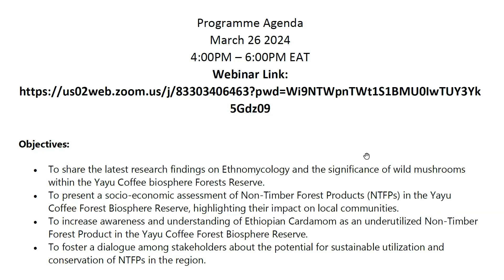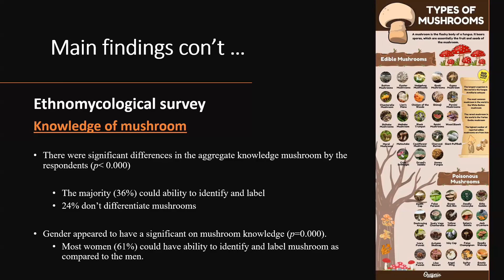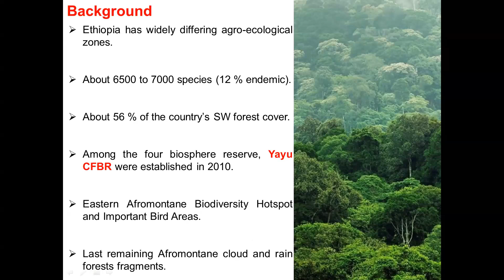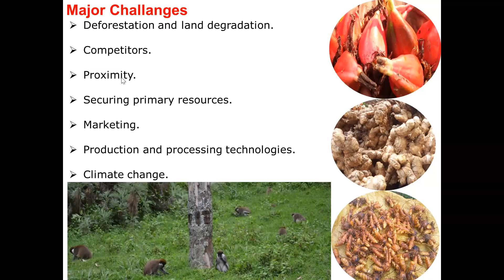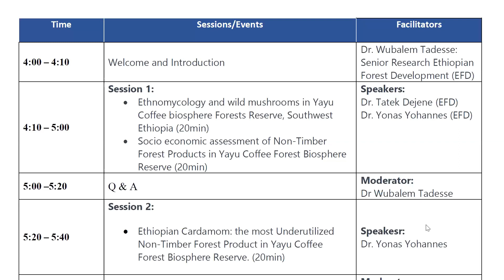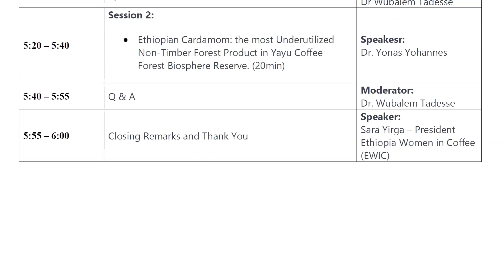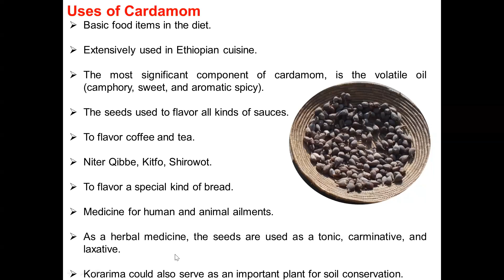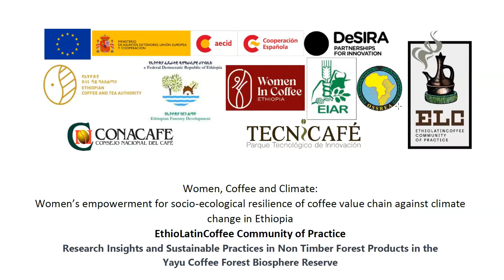Research Insights and Sustainable Practices in Non Timber Forest Products --- English Version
Women, Coffee and Climate:

Women's empowerment for socio-ecological resilience of coffee value chain against climate change in Ethiopia

EthioLatinCoffee 11th Community of Practice፡

Research Insights and Sustainable Practices in Non Timber Forest Products in the Yayu Coffee Forest Biosphere Reserve